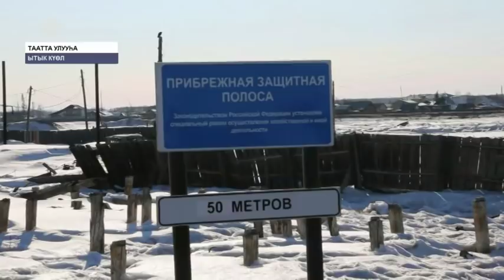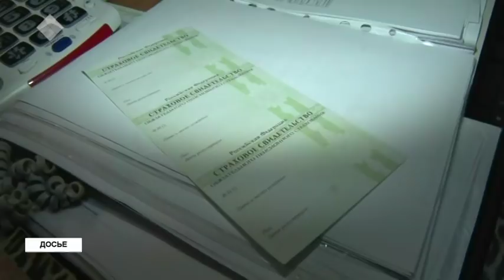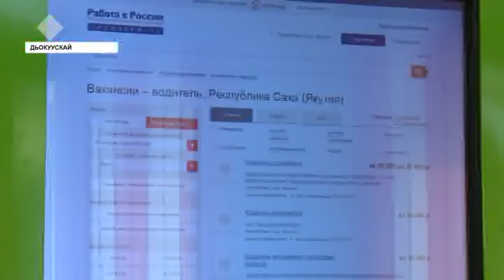«Саха сирэ» информационнай биэрии. Муус устар 03 күнэ, 13:30 ч